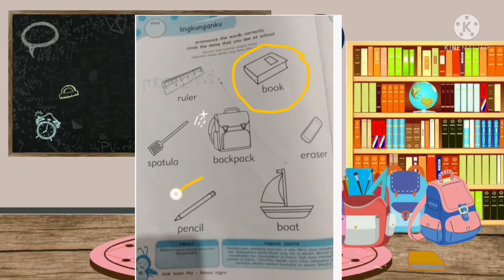TKA Ar Rahiim...